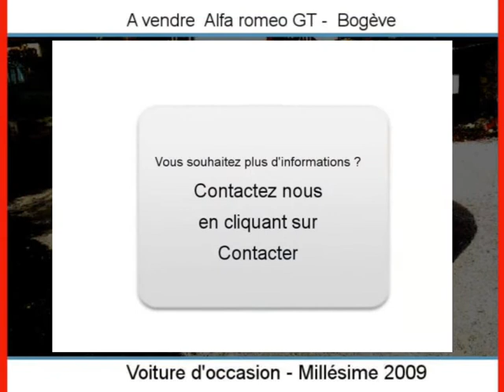Achat Vente une Alfa romeo GT Bogève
A vendre à  Bogève  Occasion automobile Alfa romeo GT de 16000 Km.
automobile occasion Autoenvideo : Achat Vente une Alfa romeo GT  Bogève  Haute-Savoie